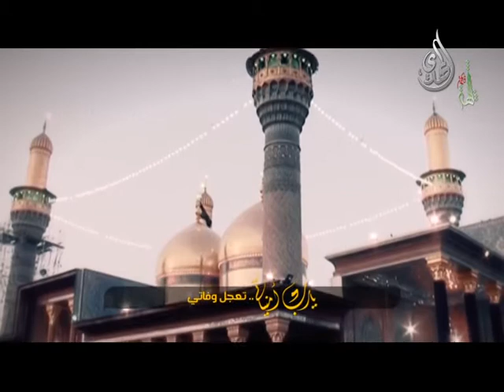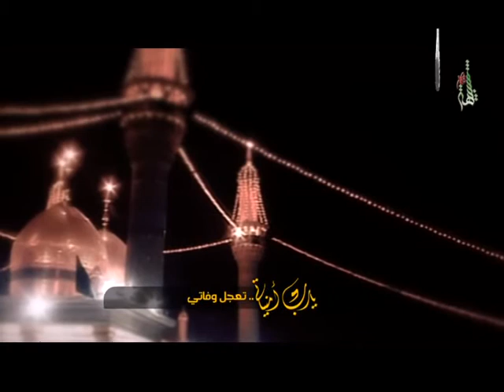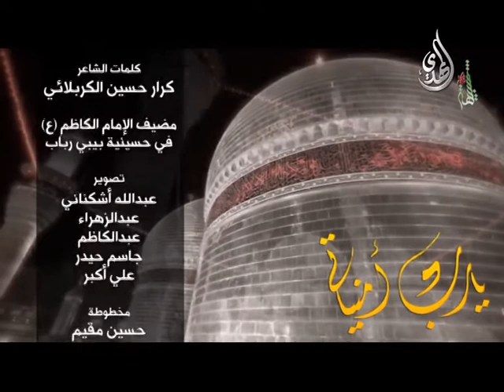أمنياتي - محمد الحجيرات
استشهاد الامام موسى الكاظم صلوات الله عليه